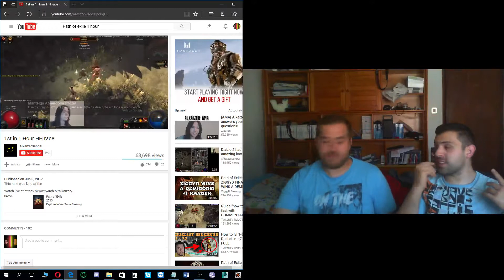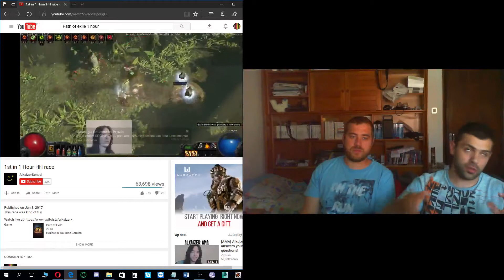KMT-Agosto 3-We Happy Few não é exclusivo da One, TechLand grande anuncio Gamescon, Destiny 1 Steam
Netflix tenta manter os filmes da Marvel e Lucas Art.